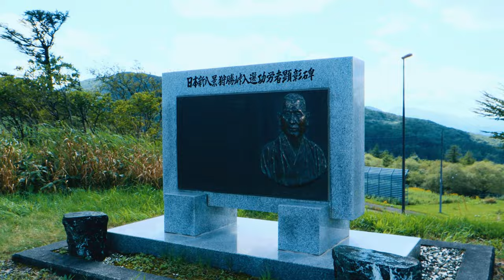一人一車，最西到最東！黑暗環抱的北海道秘湖 | 4K | 北海道 | Traveler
★ 4K
★ CC+內建字幕